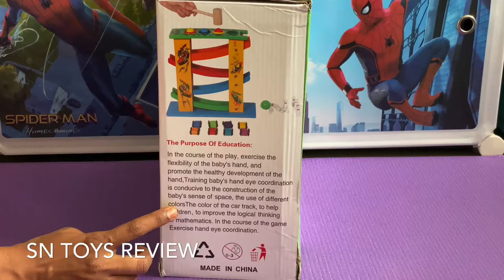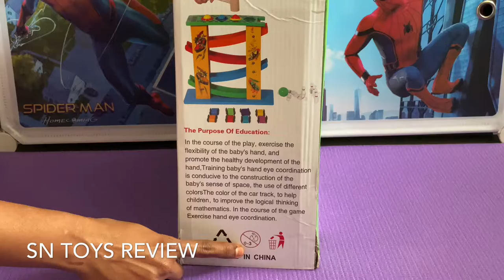Wooden Zig Zag Car and Hammer The Ball Game Set. Wooden Slippery Slider Car with Wooden Bowling Set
Wooden Zigzag Slippery Slider Car with Hammer the wooden Balls,Bowling Pins Set for Kids.Wooden 3 in 1 Multi Combination of Slippery 4 Track Race Playset /Ball Hammer and Bowling Set with 8 Mini Racers,4 Balls,10 Mini Bowling Strikes,1 Wooden Hammer(1 Fancy Gel Pen Free) This Toy has smooth movement of the cars on the slide make for a visual delight while the movement of the cars one after the other can keep the children engaged for a very long time. Children love hammering the ball and watch it slide down from the top to bottom.Makes the Kid develop hand-eye coordination.By hitting the balls through the holes with the wooden hammer, then by seeing the ball with their eyes as it travels to the ground. Keep the Bowling Stikes on the Ground and let the Ball or the Car hit the Bowling Strikes.A Combination of 3 Wooden Games with Hammer